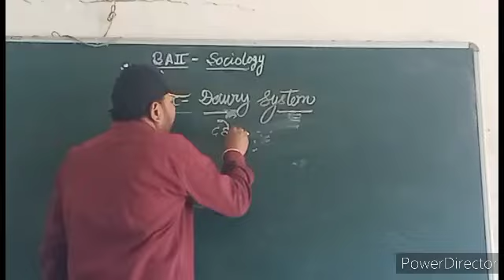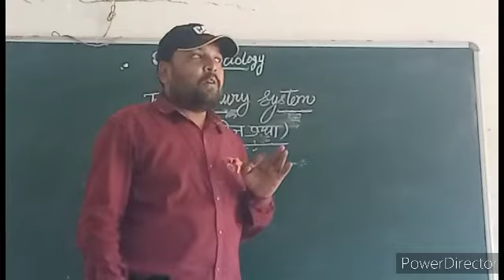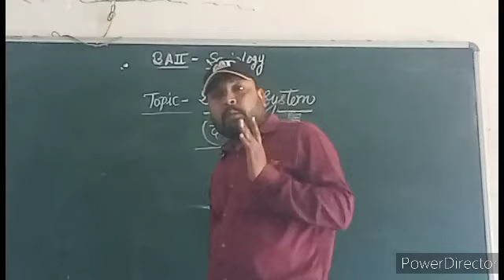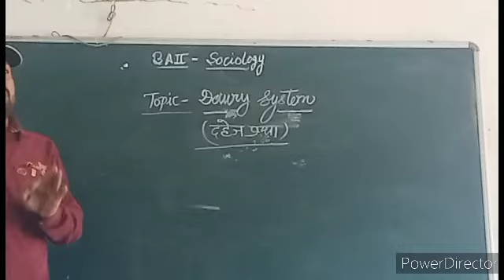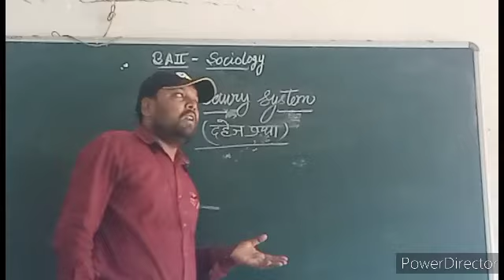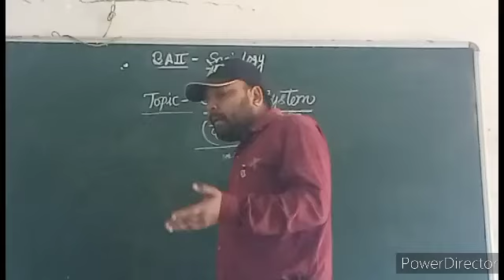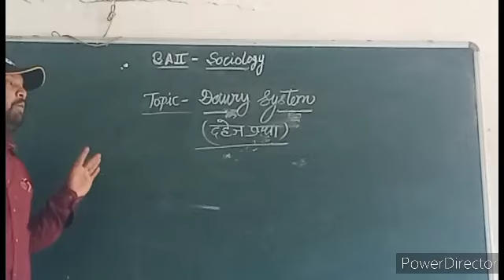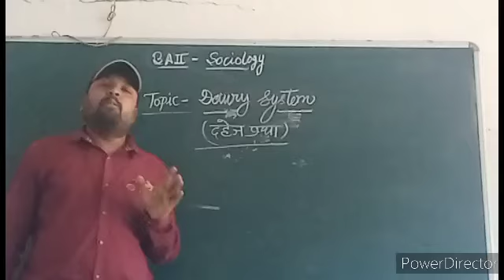Ba second year sociology